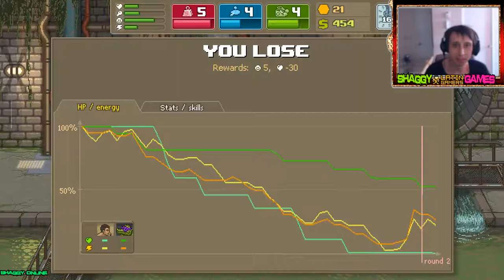Punch Club - mua trang thiết bị tập luyện | punch club #24